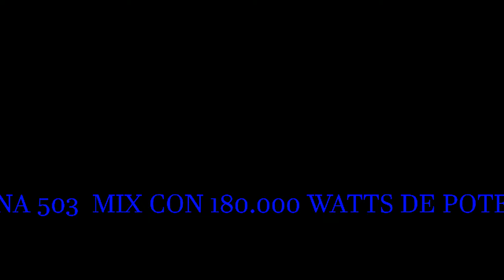Mix Chanchona 503 Dj Nelson sana 2023